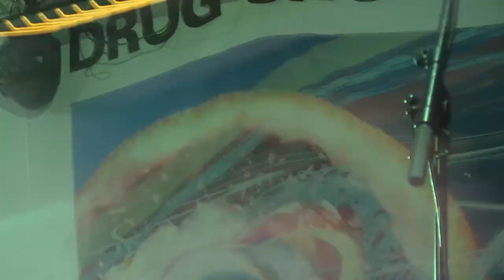Lurk March 24th 2022 - Full Set -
Lurk full set
March 24th 2022
the Sonia Cambridge MA